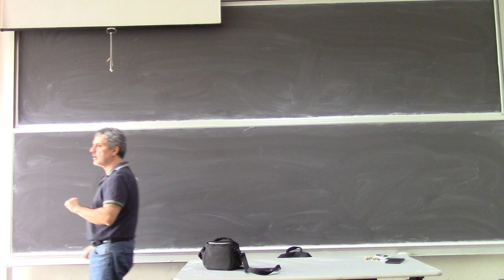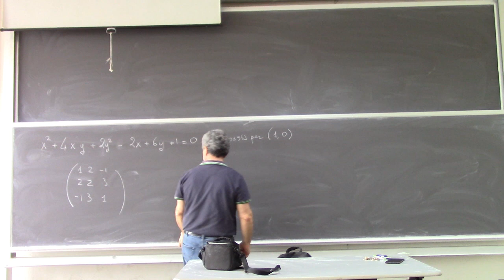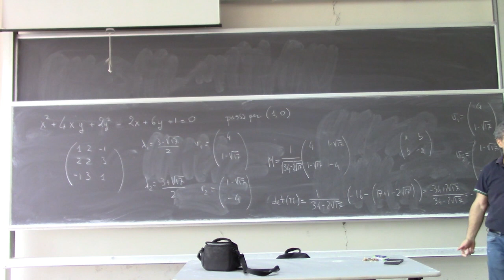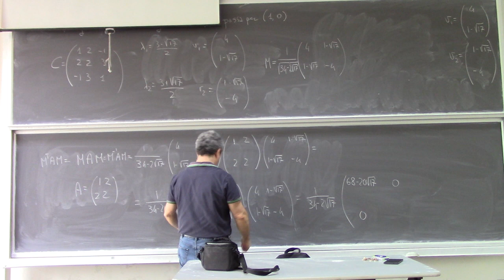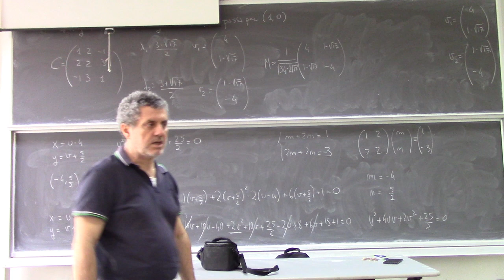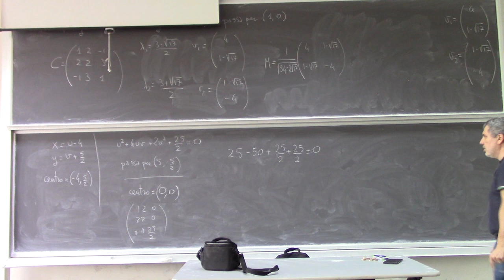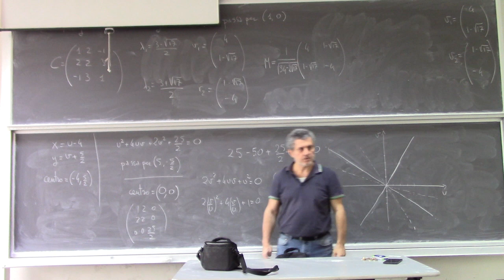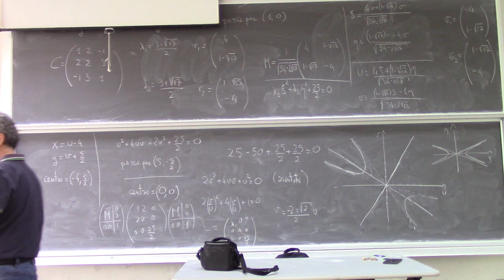Analisi Matematica II Lezione 22a